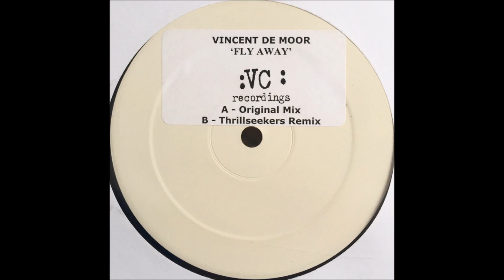Vincent De Moor - Fly Away (Thrillseekers Remix) (2001)